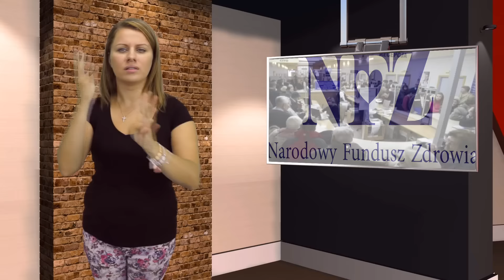Polacy chcą się sami ubezpieczać (Tłumaczenie na Język Migowy - PJM)